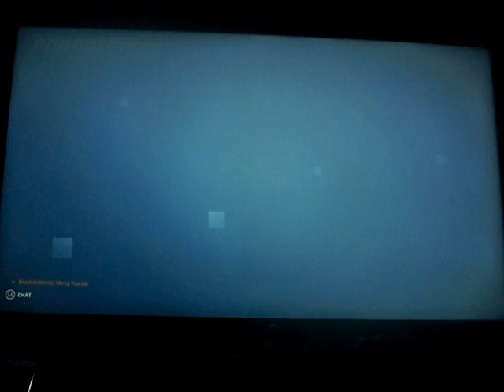Overwatch 2: Mercy #134